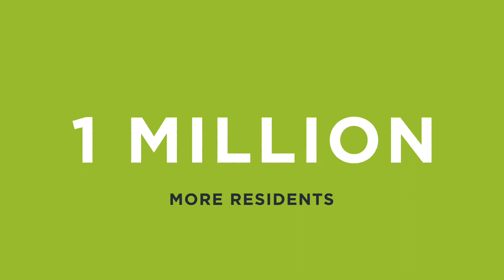COTA NextGen - Future of Transit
Central Ohio Transit Authority (COTA) outlines plans for NextGen transit options in stop-motion animations. The next generation of transit will deliver more frequent service to more locations and faster transit service.